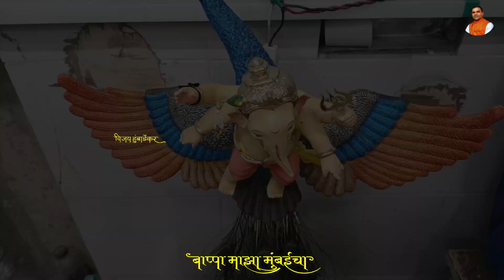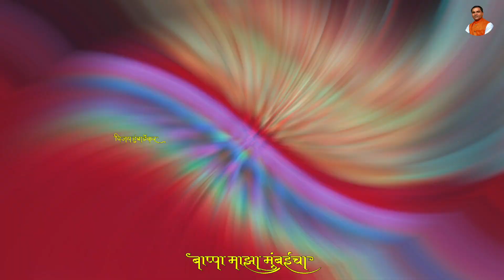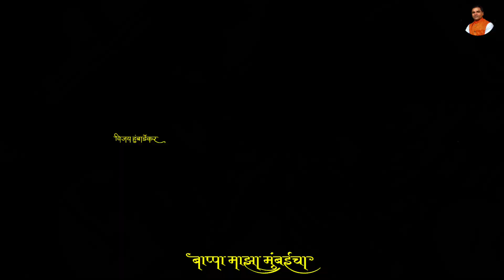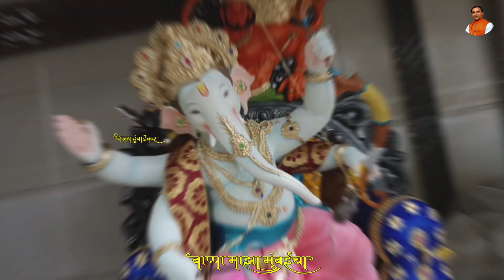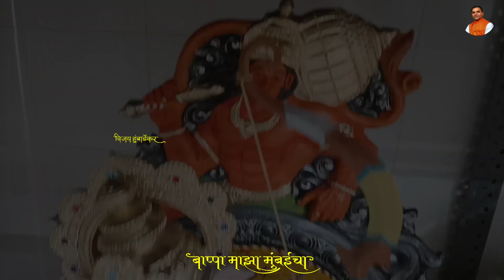Mumbai Murtikar Sandesh Narkar Reveals The Art Of Eco-Friendly Ganesh Idols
माघी गणपती उत्सव २०२३Mumbai ganpati Eco Freindly Ganesh Idol Workshop Mumbai Murtikar Sandesh Narkar

व्हिडीओ पूर्ण पहिल्या बद्दल आभार .

MumbaiMurtikarSandeshNarkarRevealsTheArtOfEco-FriendlyGaneshIdols